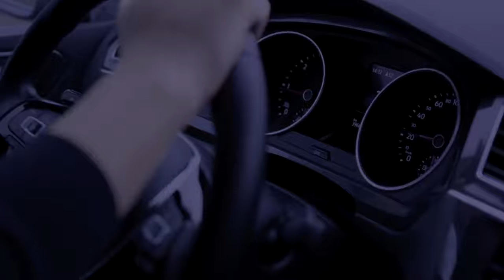Now on Kickstarter: Kuladn smart, safe & comfortable body sensor bike helmet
KULADN Smart, Safe & Comfortable Body Sensor Bike Helmet
Ride smoothly with a constant light mode, hands free smart motion sensor, and turn and brake signals for increased safety.